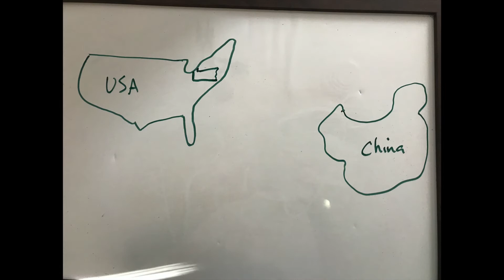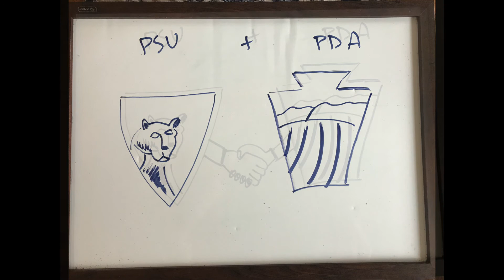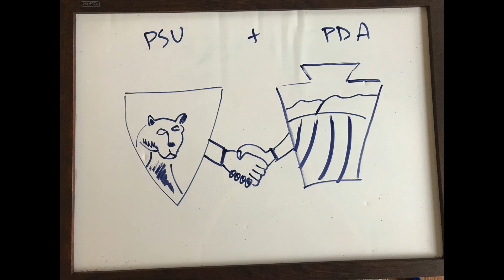SLF and honey bees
SFL honeydew honey research